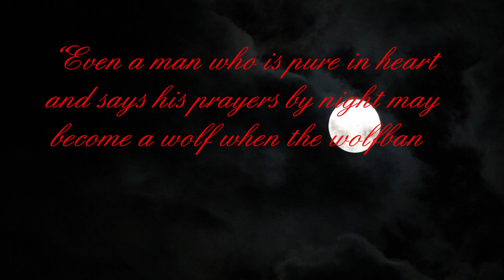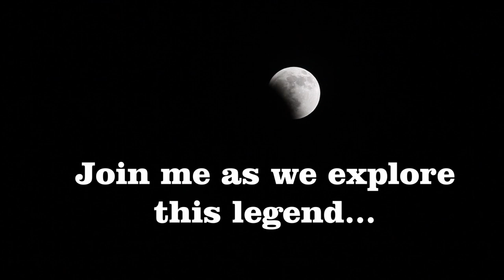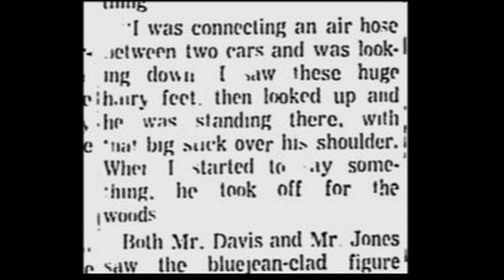The Werewolf of Defiance | Ohio Legends and Tales Cryptids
In 1972, three witnesses in Defiance, Ohio would report seeing something, or someone, resembling a werewolf. Police would investigate, but even 50 years later no one is quite sure what happened in late July of 1972.

I have quite a few things coming up in the near future, and if you don't want to miss the action you will need to make sure you are subscribed and watching these descriptions for the next part of my new series, "The Journal". If you have read to this point, give yourself a pat on the back for being one of the most awesome people on YouTube and type "Always Read The Description" in the comments down below.

Canon EOS 2000D starter kit
Extra Batteries for ESO 2000D
Rode Microphone
SD Cards
Camera Bag

Chapters:
0:00 intro
1:45 Chapter 1 - The Origin of Werewolves
3:55 Chapter 2 - The Dogman Cometh
7:10 Chapter 3 - Who's Afraid of the Big Bad Wolf?
8:50 Bloopers